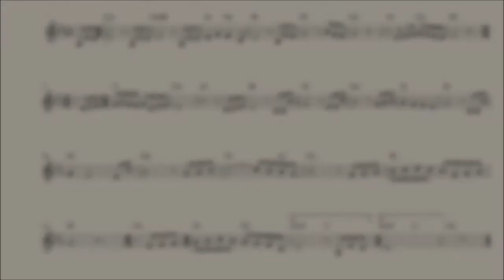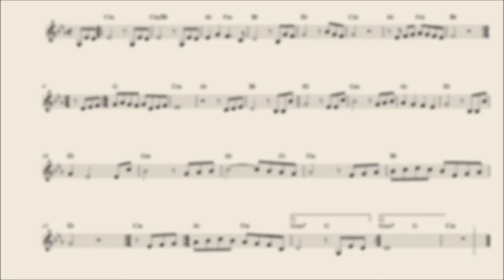החול יזכור - תווים ואקורדים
מילים: נתן יונתן   לחן: נחום היימן
התווים זמינים להדפסה באתר